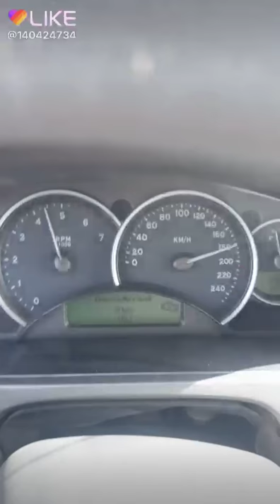200 sped car in SaudiArabia full video HD